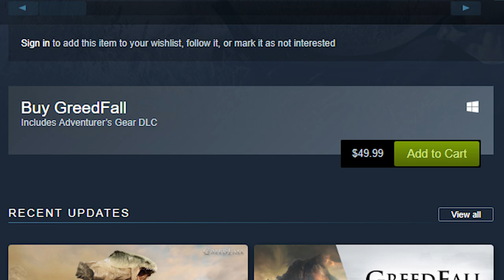Greedfall Fills The Void Bioware Left Behind Despite Its Flaws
TOP PATRONS

[CIPHER]
 - Shaun
[BIG BOSS]
 - Kevin Barnett
 - Michael Shuler
 - Vin Giorgio
 - BobaFett912
[BOSS]
 - Joe Hunt
 - Peter Vrba
 - Tyler Weathers
 - Time Dragonlord
 - Jonathan Ball
 - Alex Moretti
 - Michael Redmond
 - Kyle Crawford
 - Alaryyn
 - Sentaga
 - Liam
 - Mitchell Mason
[LEGENDARY]
 - Tyler Thompson
 - PrismatDragoon
 - Darien Cunningham
 - Mark Taylor
 - Nezzalonius
 - TheBritSniper
 - Theron Webb
 - Abdulaziz al Senaidi
 - Gerardo Andrade
 - Alessandro Ceriotti
 - Patrick Beaulieu
 - BattleBladeWar